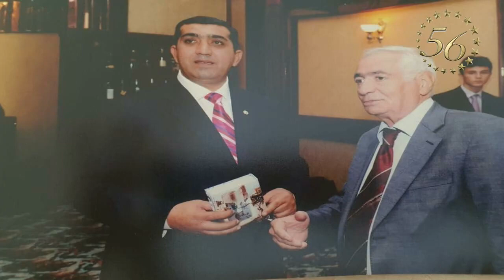Rasim Məmmədov: İNK sədrinni, tanınmış ictimai xadimin 56 illik ömür yolu. Ad günü təbrikimiz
Rasim Məmmədov: İNK sədrinni, tanınmış ictimai xadimin 56 illik ömür yolu...

İNK Ailəsinin R.Məmmədova Ad günü təbriki!

Prezident İlham Əliyevin çağırışı ilə yaradılan İctimai Nəzarət Koalisiyası ölkəmizdə ictimai nəzarət fəlsəfəsini reallaşdıran Vətəndaş Cəmiyyət Platformasıdır!

İctimai Nəzarət Koalisiyası - Vətəndaş Cəmiyyəti Platforması!

Təşkilatlar haqqında məlumatlar

114 QHT, KİV, İnternet portal və saytı birləşdirən İctimai Nəzarət Koalisiyasının – Dünya Azərbaycanlılarının Mədəniyyət Mərkəzi İctimai Birliyi, Yeni Yazarlar və Sənətçilər İctimai Birliyi, Sabitlik və İnkişaf Mərkəzi İctimai Bİrliyi tərəfindən genişləndirilən Vətəndaş Cəmiyyəti Platformasıdır!
İNK - DAMM İB, YYS İB, SİMİB-nin ünvanı:
Azərbaycan Respublikası, Bakı şəhəri, Mətbuat prospekti 529-cu məhəllə, “Azərbaycan” nəşriyyatı, 8-ci mərtəbə. AZ1073
“Qaynar xətt”- Telefonlar/faks: (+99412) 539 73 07, 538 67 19, 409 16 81 (ofis)

Təbrik edirik!

İNK - DAMMİB-SİMİB-YYSİB Analitik-İnformasiya Mərkəzi